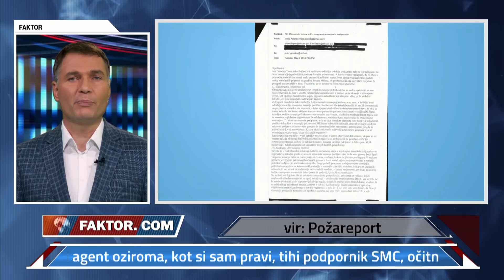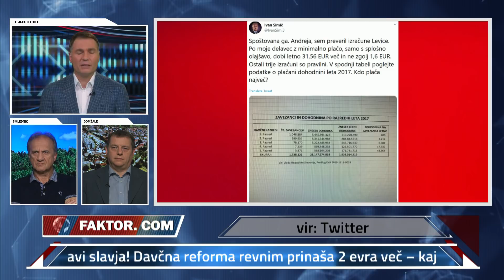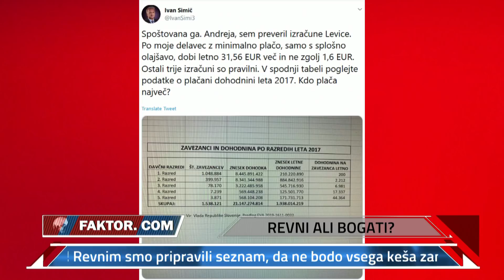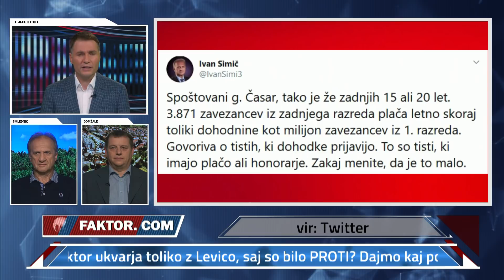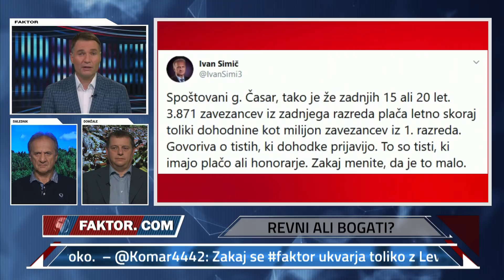FAKTOR #337: REVNI ALI BOGATI? (mag. Ivan SIMIČ, Marko PAVLIŠIČ)